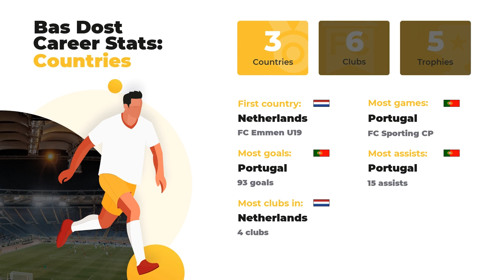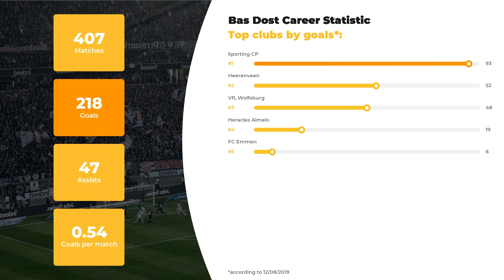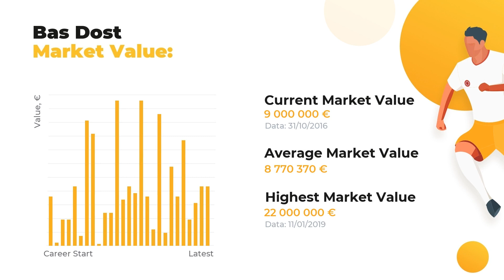Incredible Bas Dost Stats ⚽ Career, Goals, Bas Dost Salary, Teams ⚽ About Football Statistic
Let us introduce Bas Dost and other great footballers of our time at WorldGoalStats. Our experts are proud to present Bas Dost stats in a big football career, his net worth and Personal Dossier.

Learn Bas Dost Age & Salary, actual info about his Current Team and Best Football Clubs! Do you know how tall Bas Dost is? Here you may discover everything: from his height and native town to the highest achievements. We also made a promise to the god of football that we’ll  keep you aware of the up-to-date football stats.

In addition, you’ll discover the comparative stats of Bas Dost skills and competence in terms of everyone’s favorite clubs and national teams, as well as goals and assists statistics.

Full list of Bas Dost skills and statistics profile:

Name and surname: Bas Dost
Field position: Centre-Forward
Birthday/Age: 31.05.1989 / 30 years old
Height: 196 сm
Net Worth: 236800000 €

Comprehensive list of Bas Dost Clubs activity stats:

FC Sporting CP: 127 apps ⚽ 93 goals ⚽ 15 assists
FC VfL Wolfsburg: 117 apps ⚽ 48 goals ⚽ 14 assists
FC Heerenveen: 73 apps ⚽ 52 goals ⚽ 10 assists
FC Heracles Almelo: 67 apps ⚽ 19 goals ⚽ 8 assists
FC Emmen: 23 apps ⚽ 6 goals ⚽ 0 assists

Don’t forget to check out more of our videos to examine the comparative statistics of other world famous soccer players and discover their Net Worth and Salaries All things great about the world of football is right here.

WorldGoalStats Youtube channel does not represent Bas Dost or any football team from the video. Any Bas Dost-related used in this video is in public use.